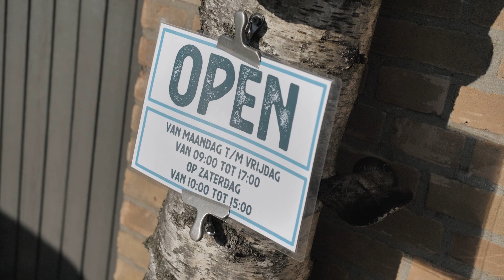Circulaire Innovaties (jan '22)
Nominatie video Circulaire Innovaties van het Discovery Museum te Kerkrade